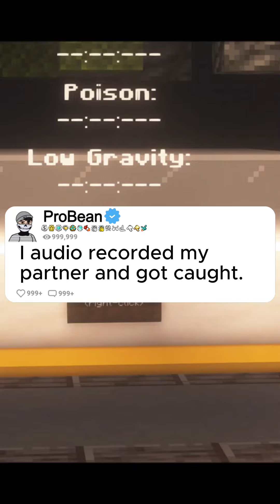I audio recorded my partner and got caught.